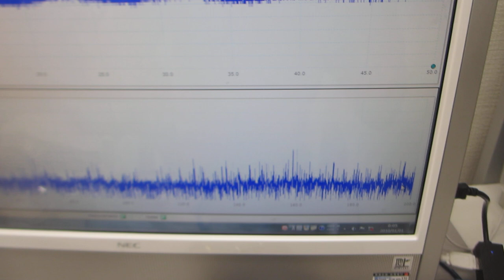ガラス容器内の金属部品処理実験ー超音波による表面残留応力の緩和処理ー（超音波システム研究所）